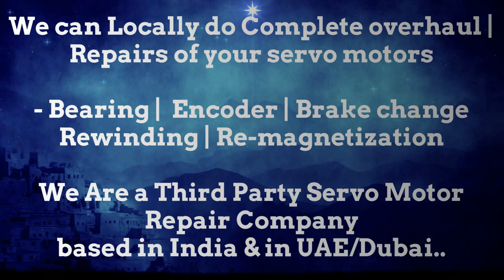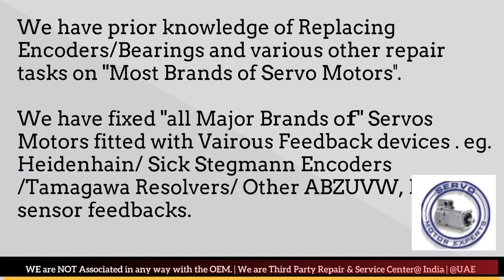Amada Fanuc Sanyo Denki Indramat servo motor Repair encoder problem Heidenhain Resolver Installation